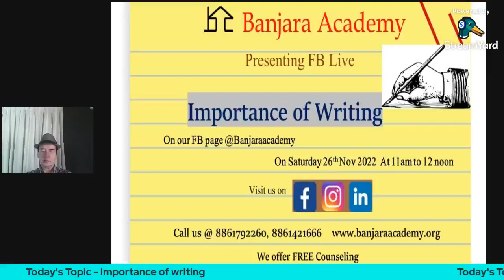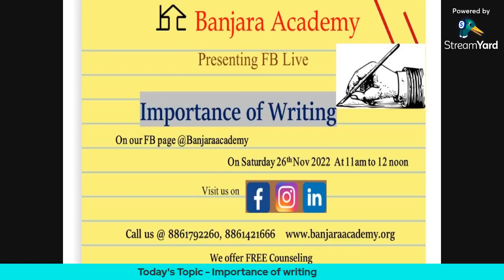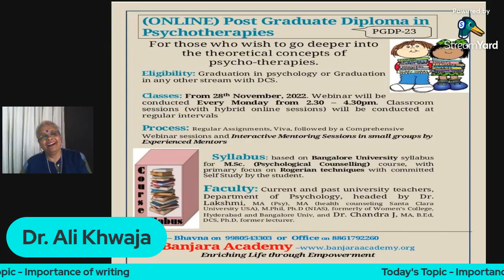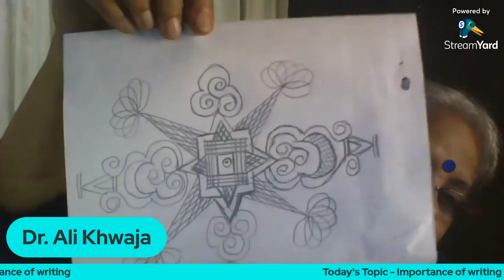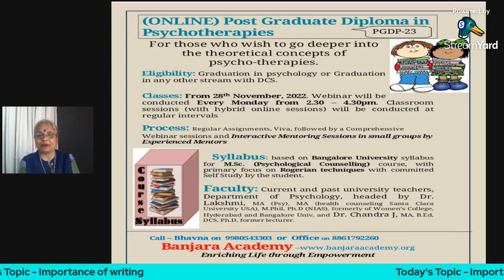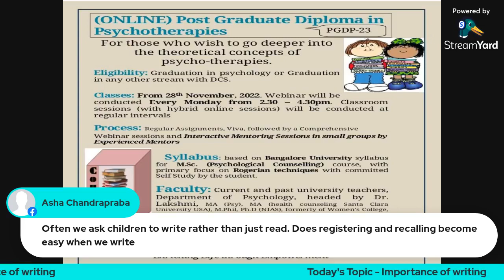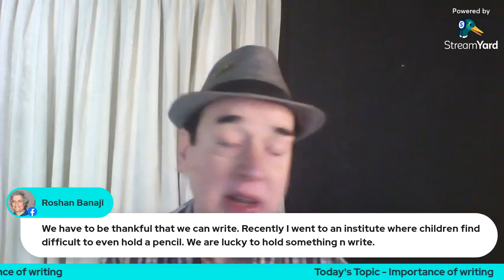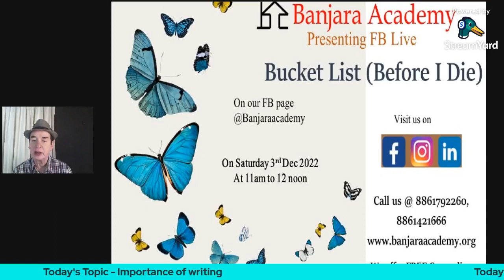Importance of Writing